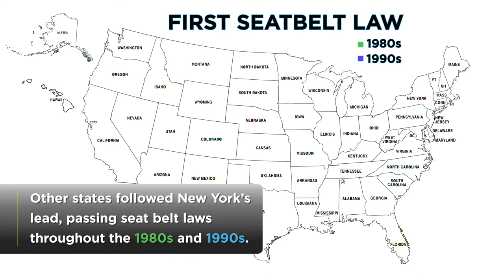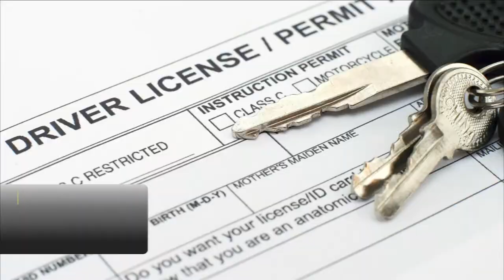What is Buckle Up New York?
New York was the first state in America to establish a seat belt law in 1984. Why are seatbelts important and how has legislation changed in history?